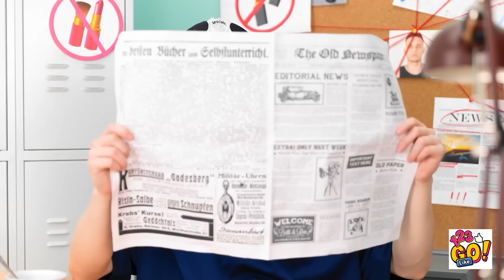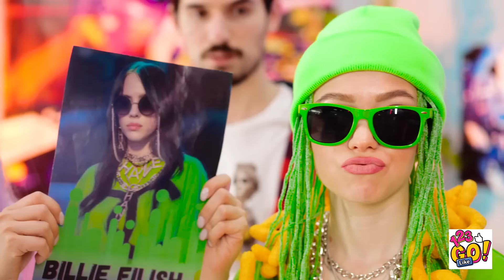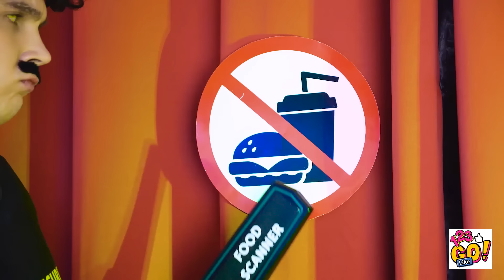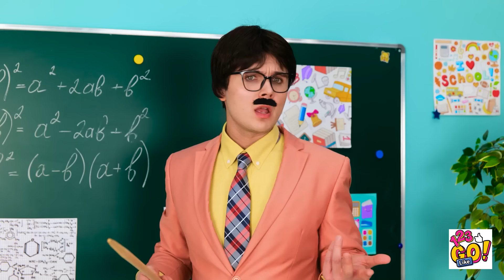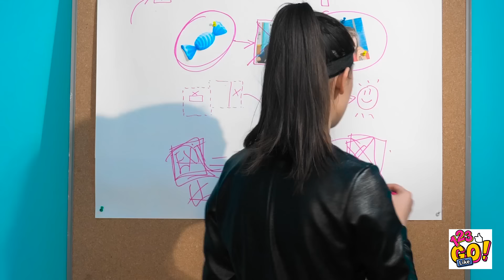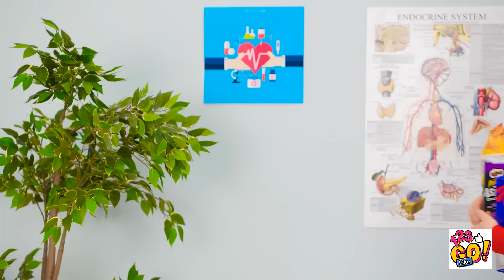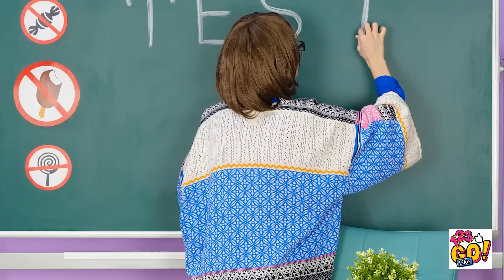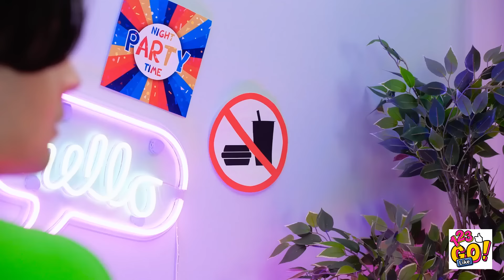FUNNY WAYS TO SNEAK FOOD || Crazy Parenting Hacks & Tricks By 123 GO Like!